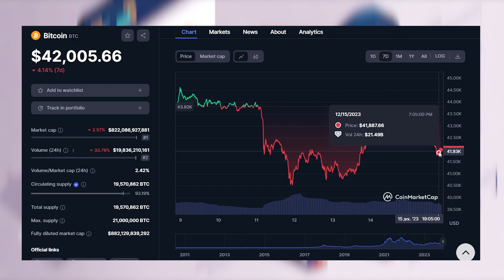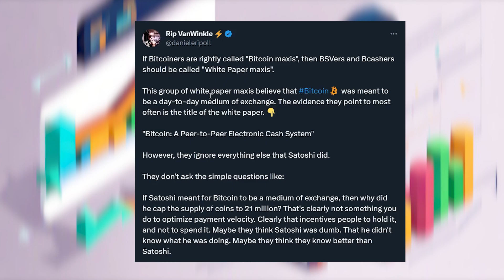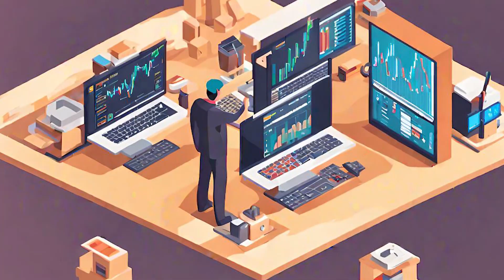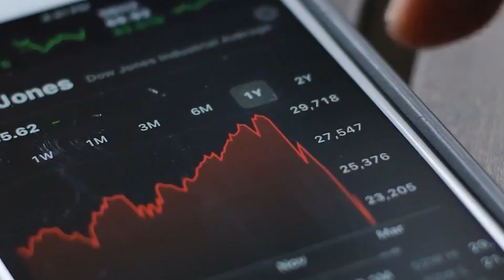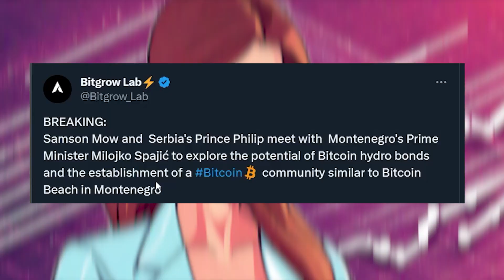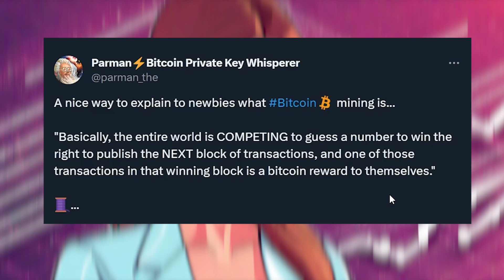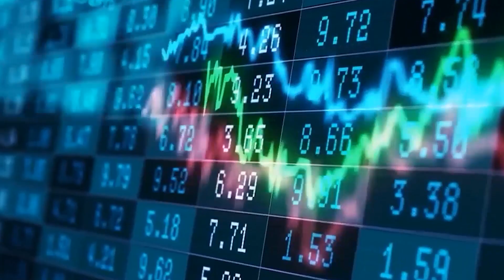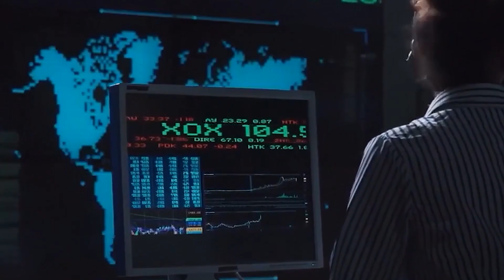URGENT: BITCOIN ON THE SEC'S RADAR!!! (RIPPLE XRP WINS) - BITCOIN NEWS TODAY